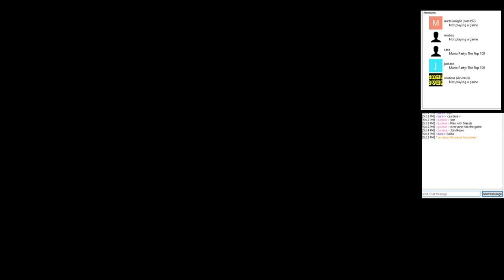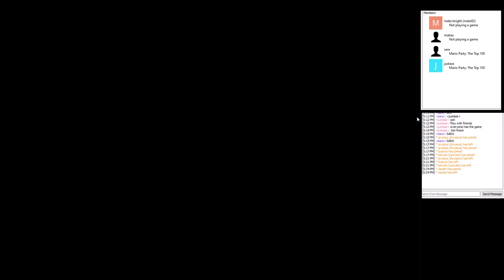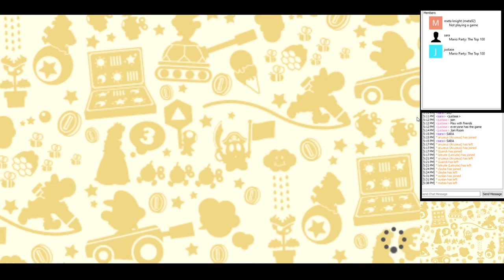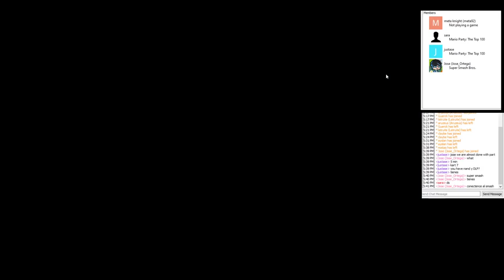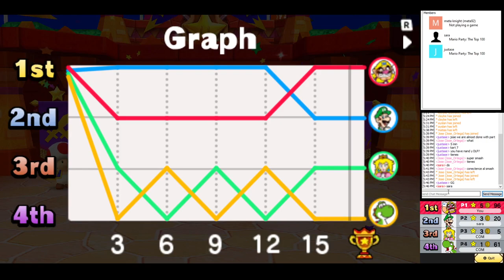Mario Party: The Top 100 3DS Multiplayer Citra Emulator VS sara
Sara lives very far away from me so the game lags at about half speed.  If you live close to your opponents, (under 50ms ping) it runs full speed.